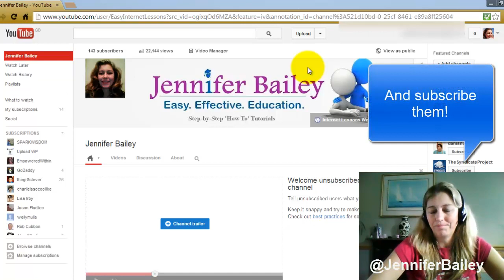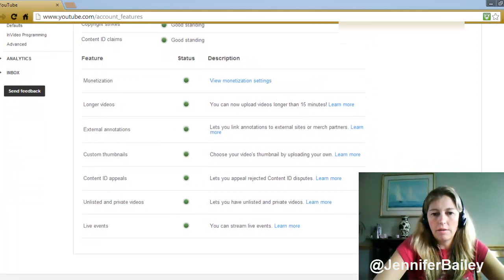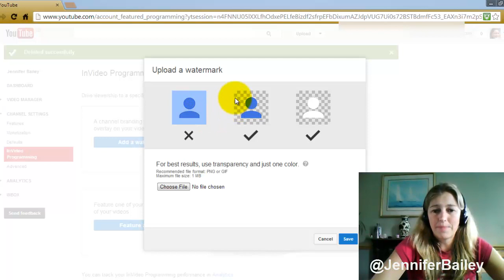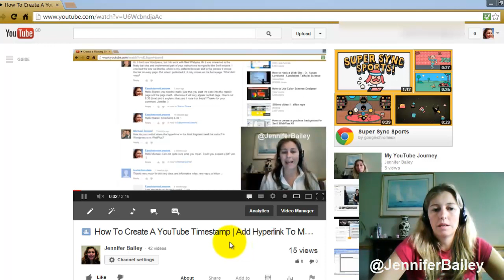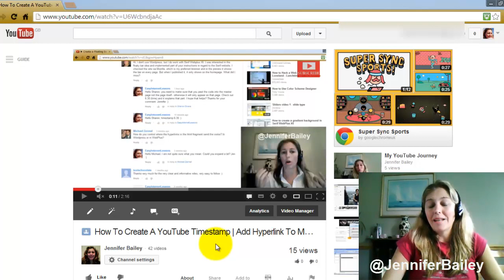How To Add A Subscribe Button To Your Video On YouTube | 2013 (Tutorial)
Note, the Subscribe buttons are (at the time of this recording at least), done via Flash, so YouTube Video players that don't utilize Flash (like most phones and television box connections) won't show the annotations.